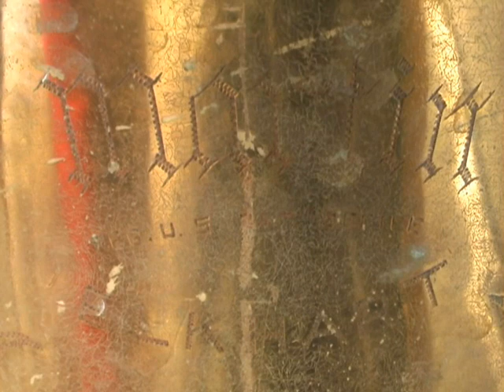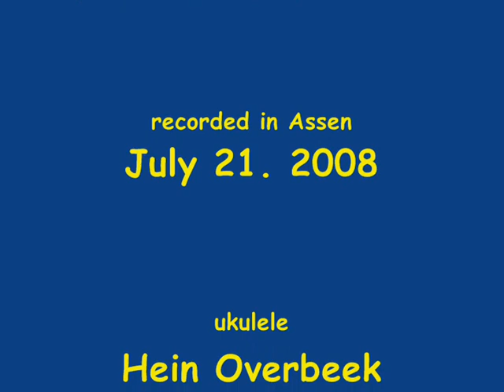Ukulele & Bass Saxophone duet : Roses Of Picardy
Roses Of Picardy
Hein Overbeek - ukulele & Bert Brandsma - bass saxophone put together their Martin instruments.
Roses Of Picardy
Roses of Picardy
by Frederick Weatherly

She is watching by the poplars
Colinette with the sea blue eyes
She is watching and longing and waiting
Where the long white roadway lies
And a song stirs in the silence
As the wind in the boughs above
She listens and starts and trembles
'Tis the first little song of love

Roses are shining in Picardy
In the hush of the silver dew
Roses are flowering in Picardy
But there's never a rose like you
And the roses will die with the summer time
And our roads may be far apart
But there's one rose that dies not in Picardy
'Tis the rose that I keep in my heart

And the years fly on forever
Til the shadows veil their sighs
But he loves to hold her little hand
And look in her sea blue eyes.
And he sees the rose by the poplars
Where they met in the bygone years
For the first little song of the roses
Is the last little song she hears

This work is in the public domain in the United States because it was published before January 1, 1923. It may be copyrighted outside the U.S.

The ukulele (pronounced /ˌoohːkooˈlaylay/, from Hawaiian: ʻukulele), variantly spelled ukelele (particularly in the UK), or alternately abbreviated uke, is a chordophone classified as a plucked lute; it is a subset of the guitar family of instruments, generally with four strings or four courses of strings.[1]

The ukulele originated in the 19th century as a Hawaiian interpretation of small Portuguese guitar called cavaquinho (not to be confused with the so called Portuguese guitar). It gained great popularity elsewhere in the United States during the early 20th century, and from there spread internationally.

Tone and volume of the instrument vary with size and construction. Ukuleles come in four sizes, Soprano, Concert, Tenor, and Baritone.